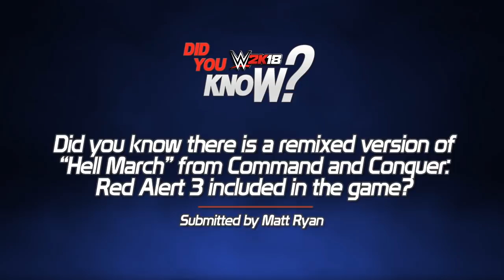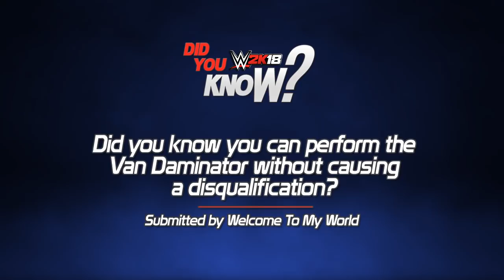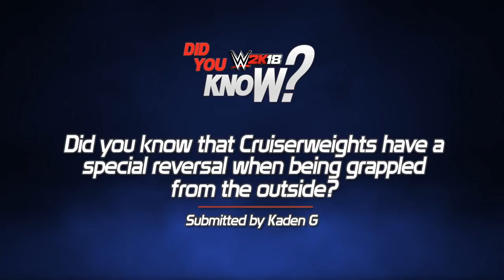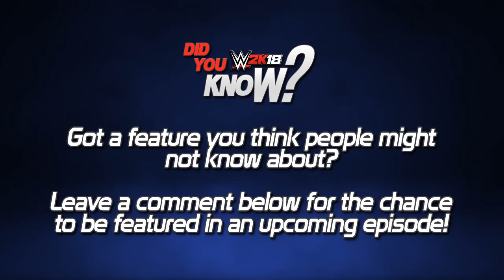WWE 2K18 Did You Know? How to Climb Wooden Tables, Unbreakable Tables and more! (Episode 51)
Welcome back to the channel and episode number 51 of this new Did You Know? series as we take a look at 5 more things you might not know including an epic new glitch showing how you can climb onto wooden tables and make them unbreakable!

Also in today's episode we're covering how to use a chair without being disqualified, the inclusion of music from C&C Red Alert 3, Cruiserweight specific animations and a mention of WWE Hall of Famer Bruno Sammartino!

I hope you enjoy this video and if you do please do consider dropping it a like to show your support and subscribing to the channel for more Did You Know? videos :)

☆☆☆ Social Media ☆☆☆